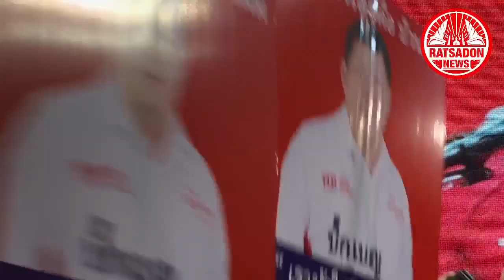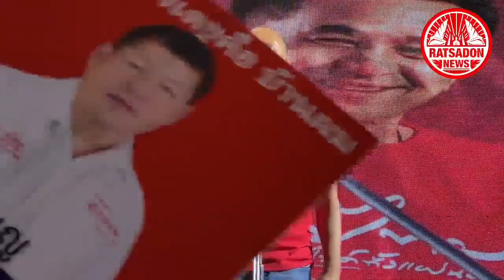ณัฐวุฒิ ใสยเกื้อ ปราศรัยจัดหนักที่คลองเตย อ้อนเลือกบิ๊กเบนไปเป็นผู้แทน